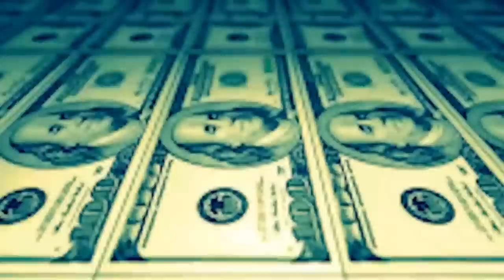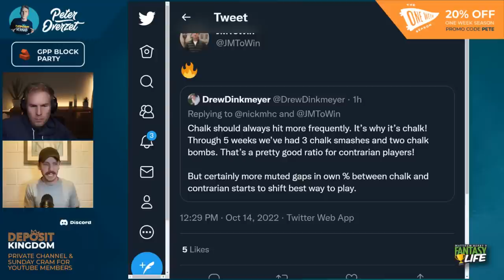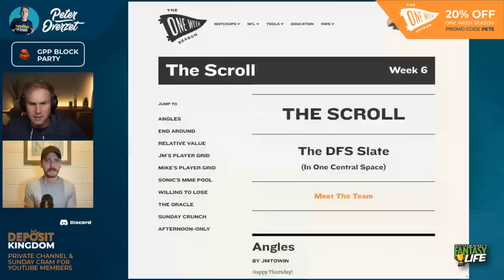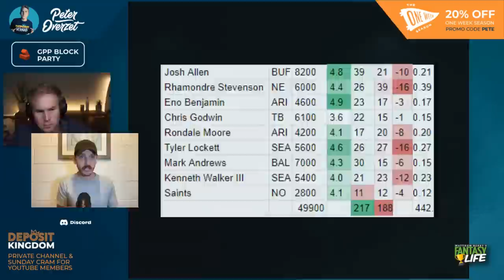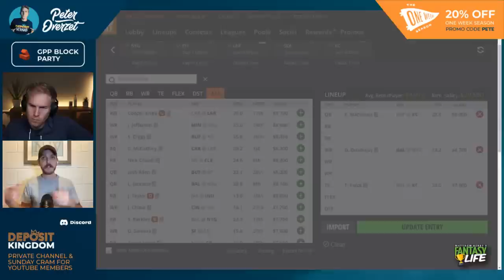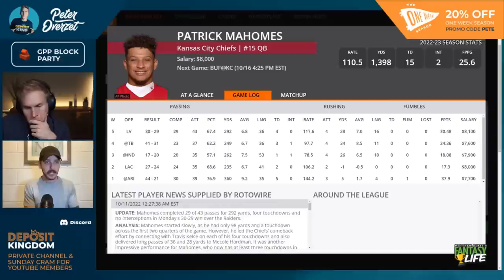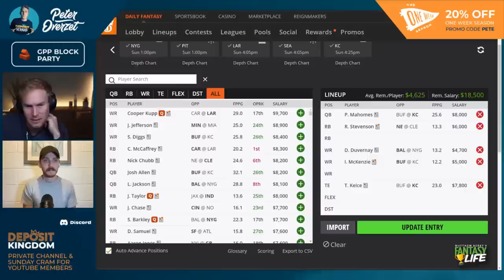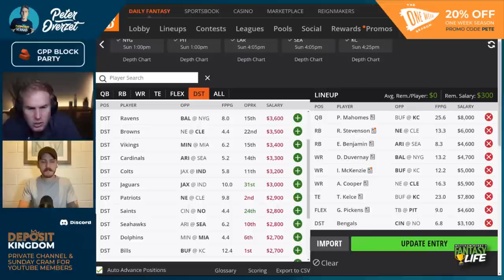HOW TO ATTACK GPPs - DFS TIPS W/ JMTOWIN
JMToWin is back to recap a chalky Week 5 and what it means for DFS play going forward, as well as build a Week 6 GPP lineup on DraftKings using one of JM's favorite building blocks.